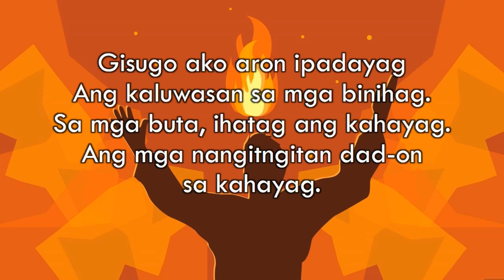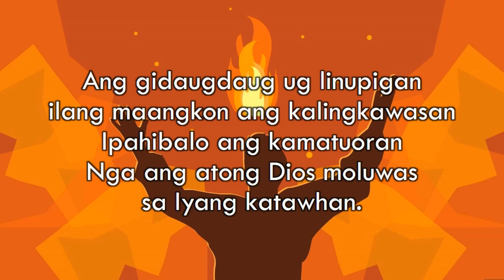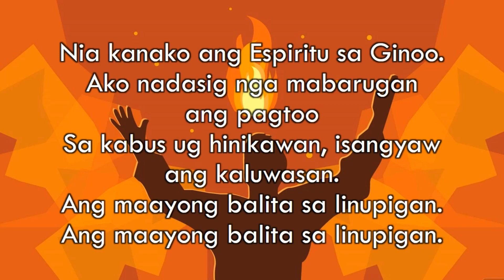Ang Espiritu Sa Ginoo - Fr. Teofilo Vinteres, CSsR - Minus One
Awit sa Domingo sa Pentekostes